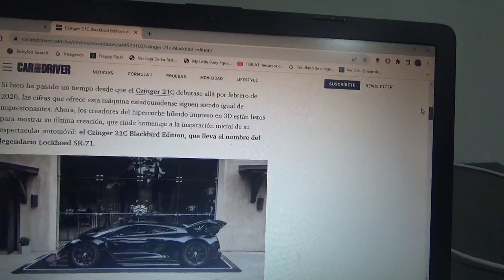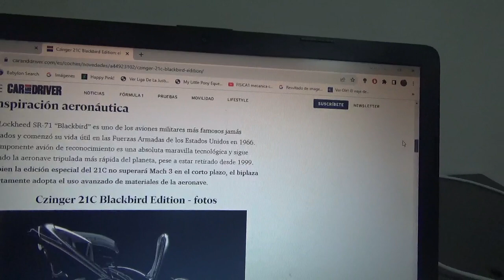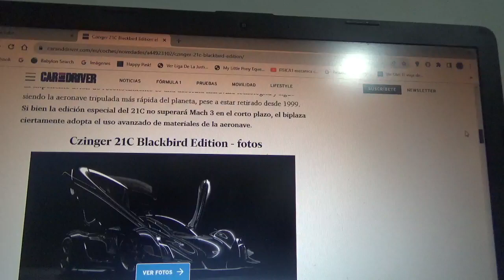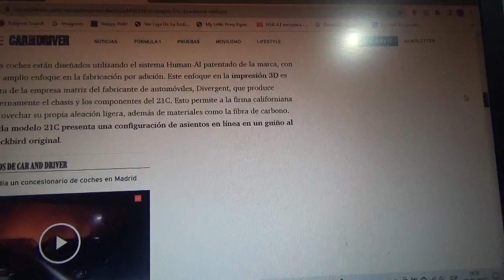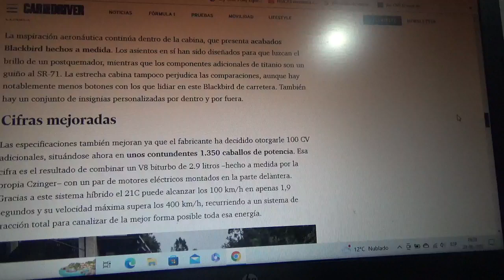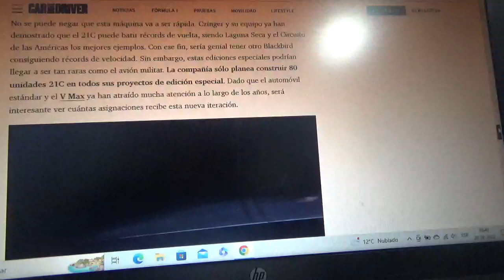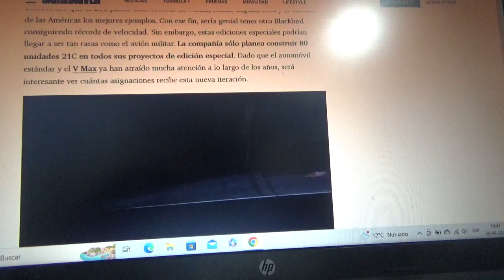Czinger 21C Blackbird Edition información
EN este vídeo les menciono esta exclusiva versión de este también muy exclusivo hipercoche estadounidense inspirado en el avión militar de reconocimiento SR 71 Blackbird de Lockheed Martin